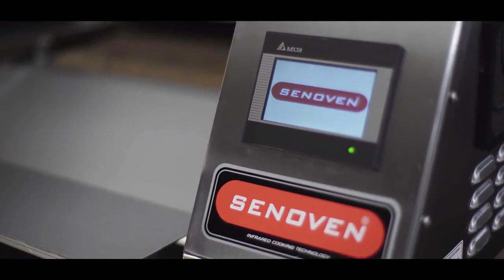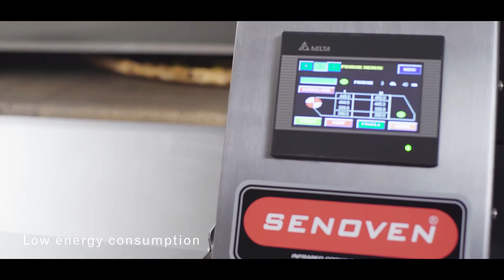Конвейерные печи Senoven серии SF от ПРАЙД ГРУПП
Печь статического нагрева, позволяющего обеспечить равномерное приготовление выпекаемых изделий.
Оснащена электронной панелью управления.
Ширина конвейерной ленты 520 мм, что дает возможность изготовить большое число выпечки за короткий срок.
Печь поставляется в комплекте с подставкой.
Корпус изготовлен из нержавеющей стали.